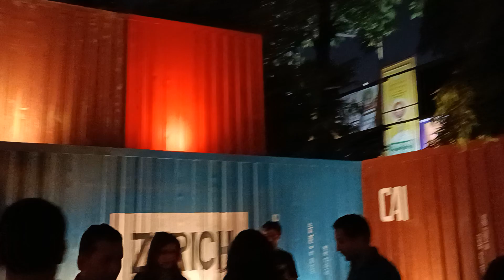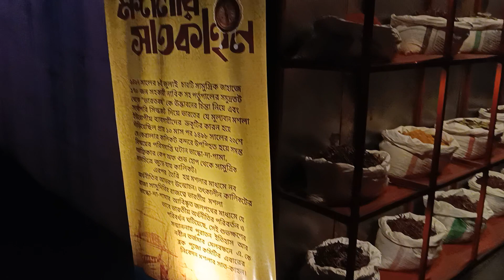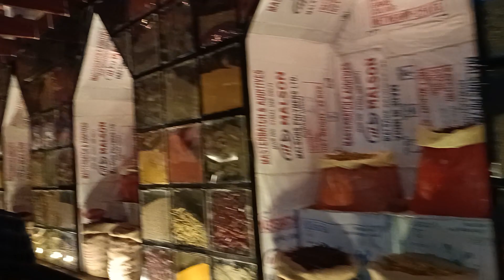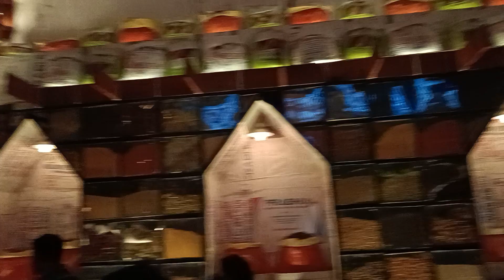Saltlake AK Block Durga Puja 2023